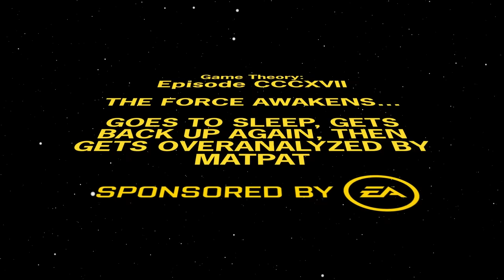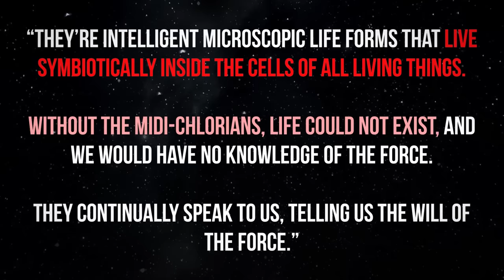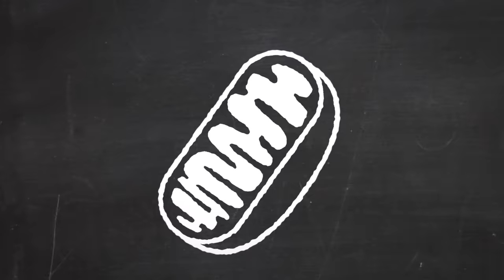Game Theory: Star Wars, How the Force WORKS! (Star Wars Fallen Order)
One of my favorite fictional worlds is Star Wars and with the release of Star Wars: Fallen Order I knew it was time to cover a topic I've wanted to do for YEARS! It's time to talk about the Force. Anyone who has seen one of the movies or played one of the games wishes they could use the Force. Imagine being able to lift objects, do crazy acrobatics or even slow time like in Star Wars: Fallen Order! Today, I want to examine how the Force Slow in the new game helps crack the key to understand the science behind the Force. Get your lightsabers ready, Theorists!

More THEORIES:
The TRUTH About MINECRAFT’s World!
The END of Princess Peach!
Mario Kart 8, Mario's SCARIEST Game?
What's Diamond Armor Worth IRL?

Credits:
Editors: Alex "Sedge" Sedgwick, Dan "Cybert" Seibert, and Tyler Mascola
Assistant Editor: AlyssaBeCrazy